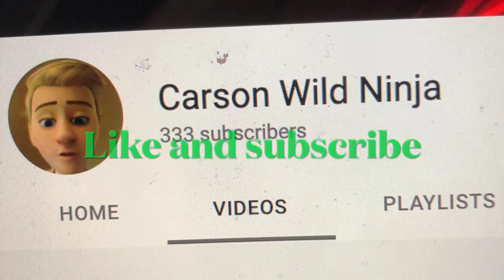Nunchuck skills on 8-25-22 (Carson Wild Ninja) Ninja Video…